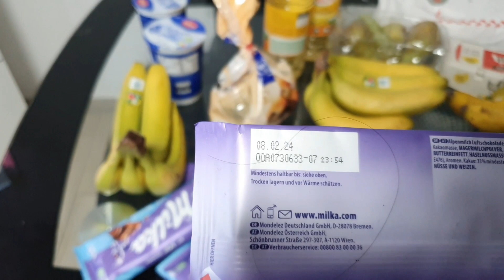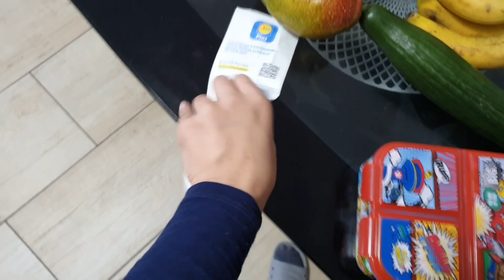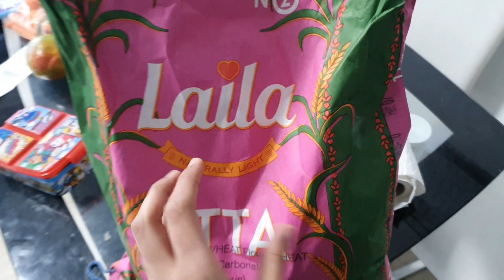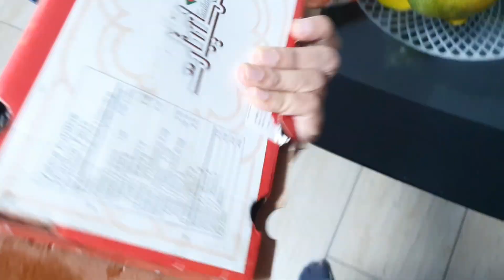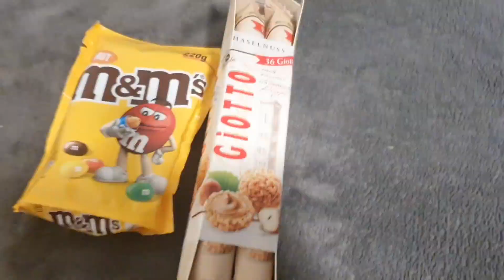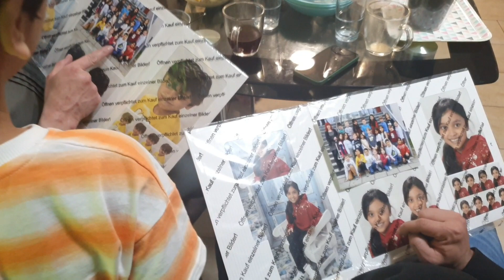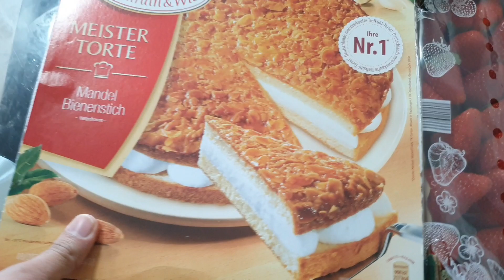7 dishes in aftari//guests late ho gy// Bacho k liye kaya ayaa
Hi everyone and a big Ramadan Mubarak to everyone observing this blessed month . In this Vlog I record a typical day during Ramadan and what we normally eat during Sehri ( start of the fast ) / Iftar ( End of the fast ) . I hope you enjoy this vlog !